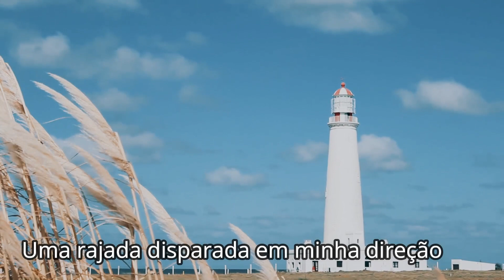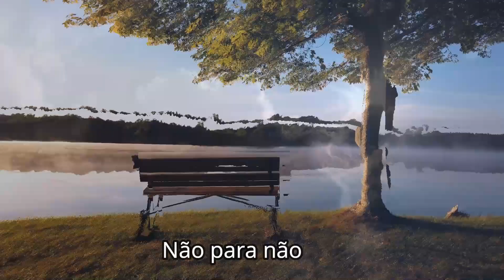Planet Roots - Rajada de Tempo (Lyric Vídeo) Reggae Music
Planet Roots - Rajada de Tempo

Nicanor Simões - Direção Musical, arranjos e mixagem
Fabiano”Bibi”Oliveira- Arranjos
Masterização – Marcos Abreu
Gravado em Porto Alegre - RS no Estúdio Vibe
Obs: gravado e mixado entre os anos de 2002 e 2003
Ano de Lançamento 2003 pela gravadora Orbeat Music

Guto Brazz - Voz
Guilherme Oliveira- Voz
Fabiano“Bibi”Oliveira- Guitarras
Alex Peixoto - Baixo
Nicanor Simões - Guitarras
Germano Paranhos - Teclados
Thiago Tomazoni - Bateria
Diego Pereira - Trombone
Gustavo Melchiors - Trompete
Barão - Saxofone

Letra: Alex Peixoto
Produção de Vídeo: Paola Bof